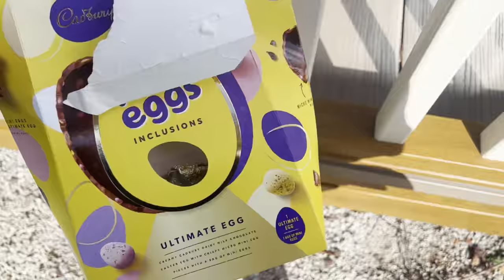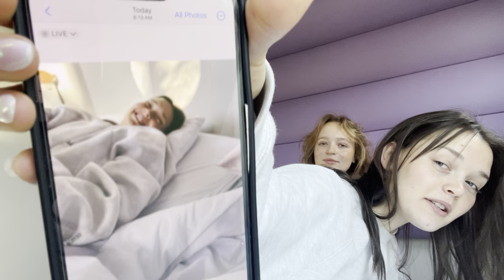family trip & a fun few days with friends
Easter trip with my family| trying blank streets new flavour matcha| shopping trip| cafe date!
Instagram & tiktok - @tayahhwilliams